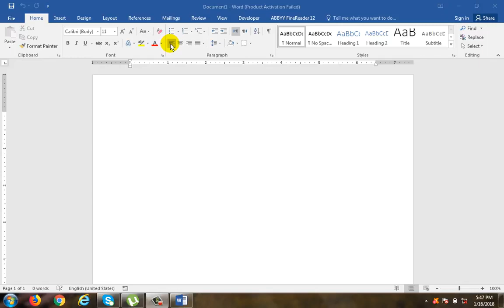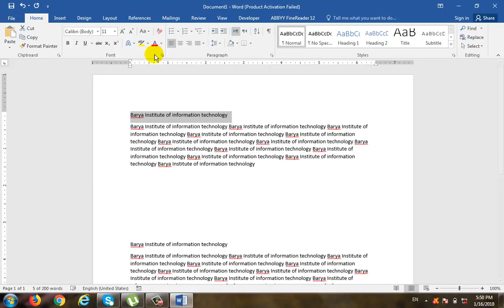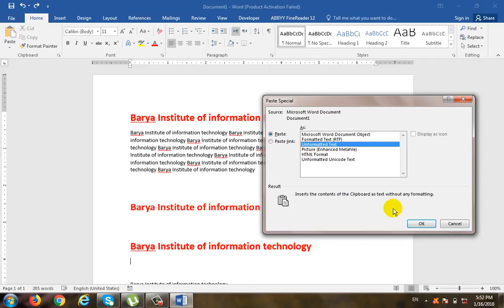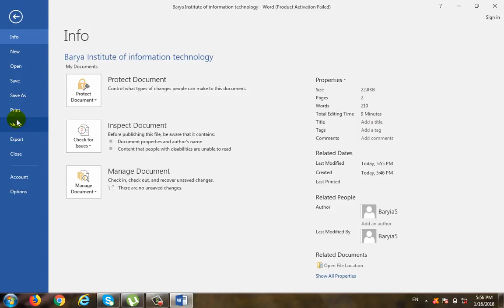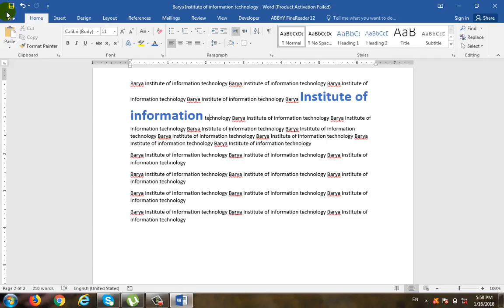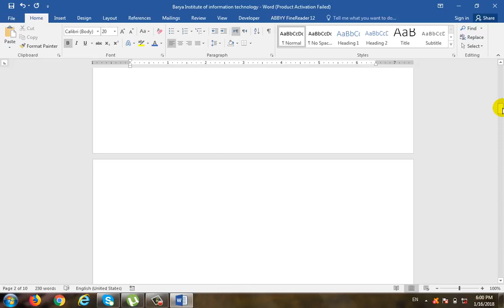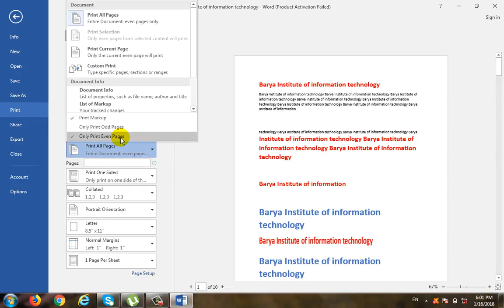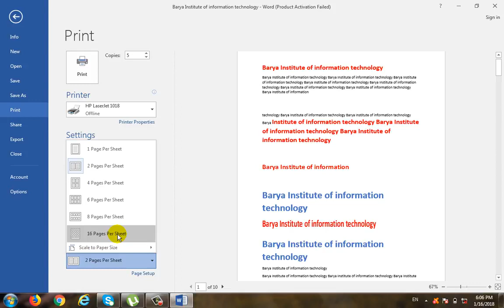Microsoft Word 2016 Lecture 4, File Menu